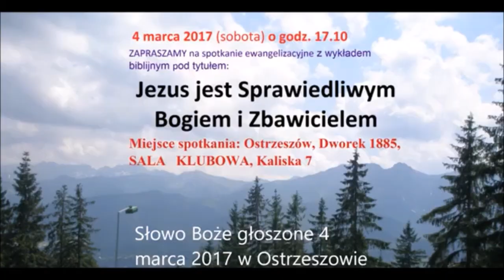Kim jest Jezus Jezus to Sprawiedliwy Bóg i Zbawiciel Zielone Niwy